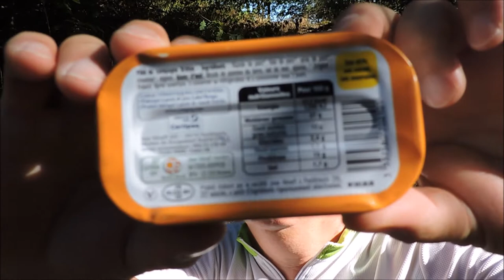La Denrée ne pense qu'à bouffer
La Denrée, quon pensait être pur minéralien, est en fait un omnivore qui s'ignore puisqu'il bouffe des friandises et du pâté breton... Et pis c'est tout !